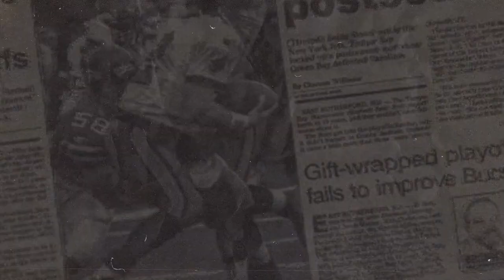TAIZON UPDATE : คำศัพท์ NFL ที่คุณควรรู้ ก่อนที่ฤดูกาลใหม่จะเริ่มต้น!!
TAIZON UPDATE วันนี้ จะเป็นเรื่องของ NFL หรือที่คนไทยเรียกติดปากว่า อเมริกัน ฟุตบอล โดยจะเป็นการเจาะลึกคำศัพท์ที่ใช้กันบ่อยในการดู NFL ที่มือใหม่หรือหลายๆคนอาจจะยังไม่รู้

0:00 : เกริ่นนำ
0:12 : Intro
0:31 : Touchdown
0:46 : Extra Point
1:06 : การเตะ Field goal
1:34 : การส่งลูกของควอเตอร์แบ็ก
1:51 : Intercept
2:11 : Fumble
2:43 : Sack
3:18 : Tackle